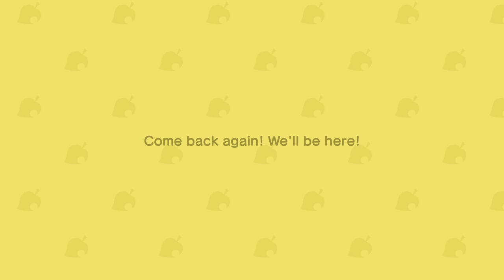Raymond the Cat - Animal Crossing New Horizons - DAY 70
a day in the life with Raymond, brother